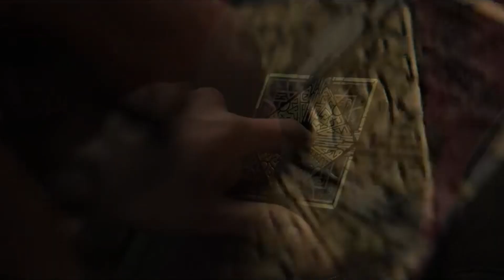AS DIFERENÇAS ENTRE HELLRAISER DE 1987 E 2022 | PINHEAD, CUBO DE LEMARCHAND E MAIS...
Fala pessoal, no vídeo de hoje trago minha crítica sem spoiler, e as principais diferenças entre Hellraiser de 1987 e o reboot de 2022.

E você o que achou do reboot com Jamie Clayton vivendo Pinhead e as diferenças? Me conte aqui embaixo.